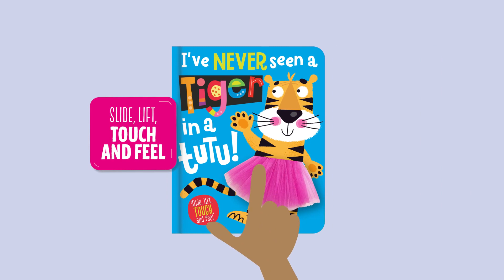I've Never Seen a Tiger in a Tutu!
Slide, lift, touch and feel your way through these hilarious board books of silly animals! From playful sliders to giant flaps, there’s plenty to keep little ones entertained.